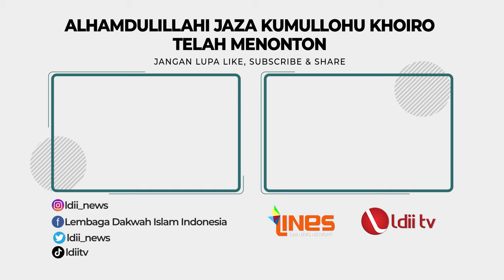LDII TV: Gunungkidul Alami Kekeringan, LDII Bagikan Air Bersih